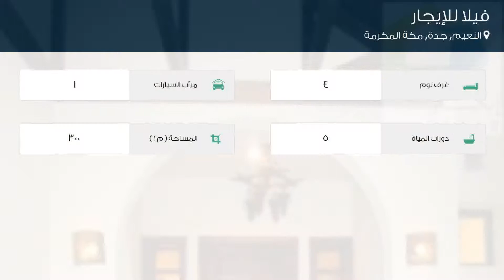فيلا للإيجار في حي النعيم, مدينة جدة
تفاصيل العرض:-

رقم: 4752812

فيلا جديدة للإيجار 6 غرف مع حمام سباحة &amp;amp; amp؛ سقف في النعيم جدة

ميزات:-

4 الغرف, 5 عدد دورات المياه, 1 سعة مرآب السيارات, مفروشة, حارس أمن